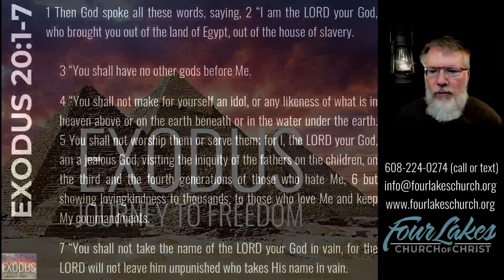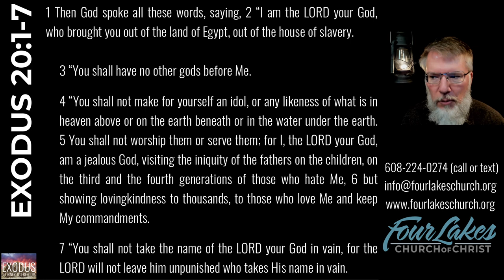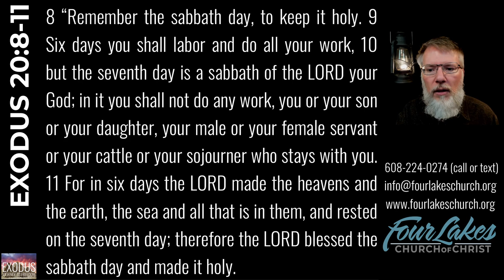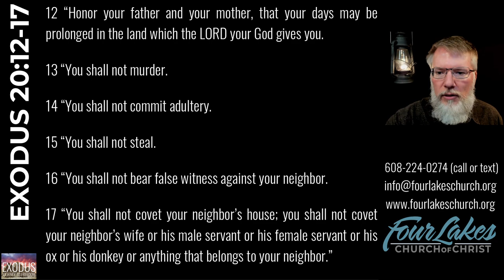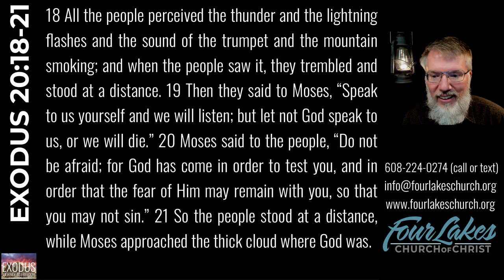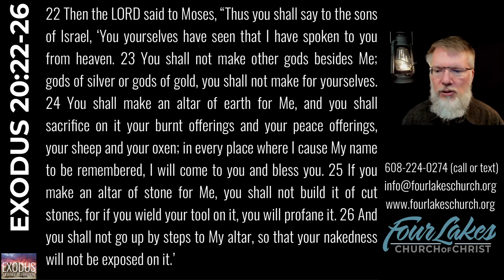EXODUS 20 (2023-11-29)